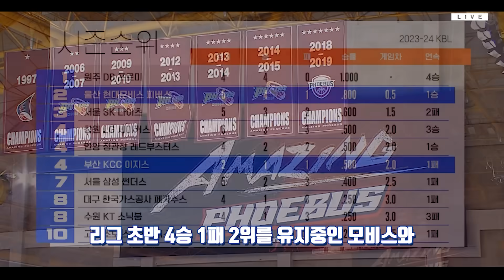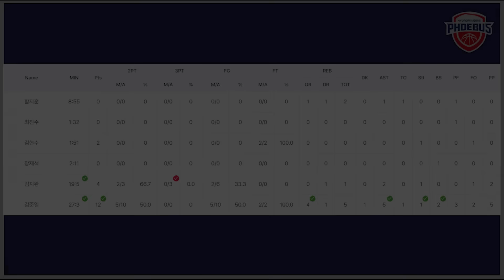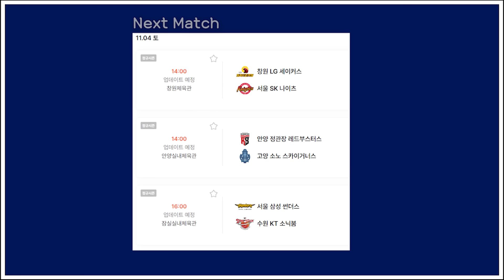킹받는 헤어밴드 위치ㅋㅋ 이제 3점까지 쏘는 알리제 존슨!!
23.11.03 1R 울산 현대모비스 vs 부산 KCC